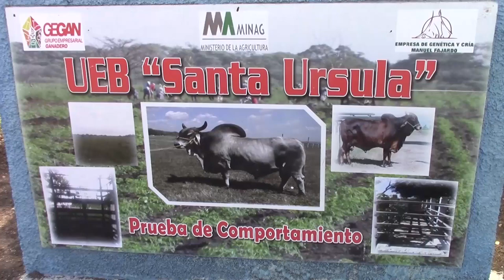Se elevan rendimientos ganaderos en Granma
En consonancia con el programa de desarrollo ganadero que se lleva a cabo en el país, trabajadores y directivos de la agricultura en Granma asumen estrategias que permiten mejorar los indicadores productivos en la ganadería. Entre los resultados más sobresalientes en la oriental provincia está la producción de leche y carne de cerdo, además del incremento en el ganado mayor.